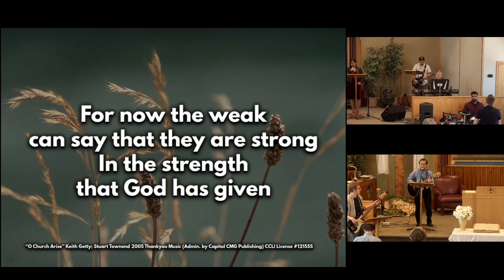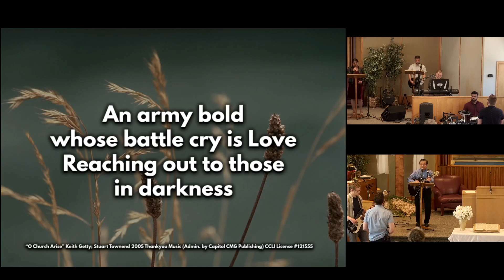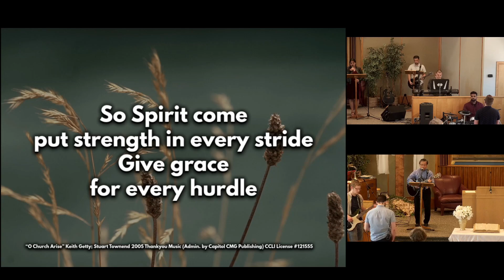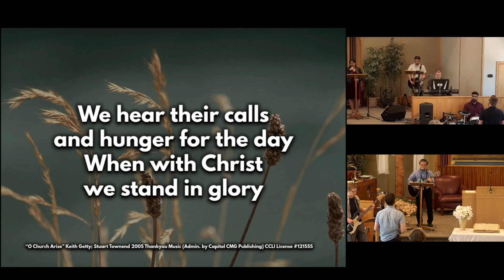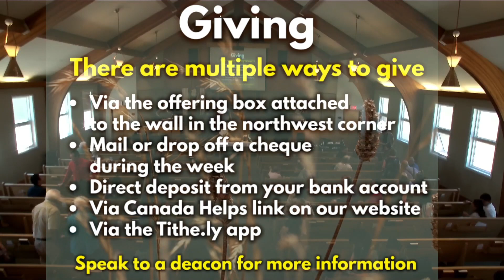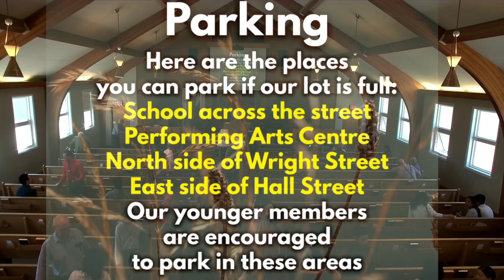April 16, 2023 / Sermon: What is The Church? / Richmond Hill Baptist Church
Speaker: Jake Clemens
Sermon: What is The Church? / Acts 1: 6-8, 2: 1-4 / 1 Corinthians 3: 16-17, 12:12-27